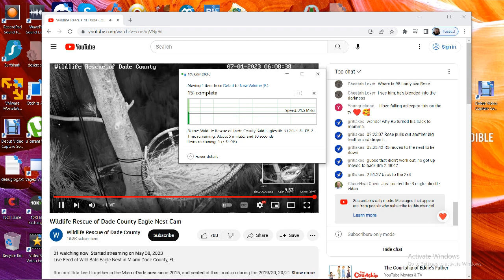Wildlife Rescue of Dade County Bald Eagles 07/01/2023 06:08